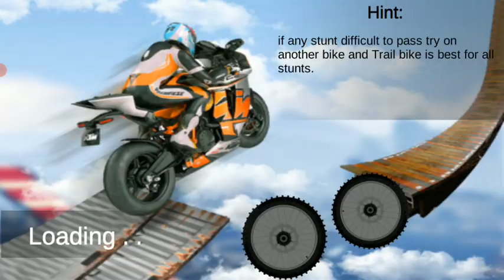Diana and Roma play bike game with Nastya,vlad and niki, d billion(5)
nastya
diana roma
roma and diana
like nastya
niki and vlad
d billion
 العاب شفا
 ديانا وروما
 ستايسي
nastya youtube
vlad niki
niki vlad
vlad nikita
anastasia radzinskaya
nikita and vlad
d billion
d billions youtube
youtube d billions
d billions youtube channel
d billionz
diana and roma youtube
dina and roma
vlad and niki toys
natsya
youtube nastya
vlad i nikita
youtube diana and roma
niki i vlad
like natasya
diana and roma 2020
diana and roma 2021
dina roma
youtube nastia
vlad and nikita in english
diyana and roma
vlad and niki youtube
dayana and roma
vlad and nikita in hindi
nastya 2021
like nastia
youtube vlad and niki
my little nastya
stacy youtube
nastya 2020
nikita vlad
nikki vlad
nastya nas
nastaya
vlad and niki videos
niki and vlad youtube
roma and diana youtube
naysta
roma and diana in hindi
roma diana youtube
diana roma youtube
dayana roma
vlad and nikita youtube
nicky and vlad
roma and dina
roma diana roma diana
niki vlad youtube
nastya krik
vlad & niki
roma diana roma
diana roma diana roma
roma dina
vlad and nikita videos
youtube diana roma
vlad and niki in english
youtube vlad and nikita
nike and vlad
like nastya maria clara
vladi niki
vlad and nikita new videos
youtube niki and vlad
diana & roma
youtube roma and diana
vlad and niki english
dayanand roma
roma roma diana
nicky vlad
roma diana 2020
vlad niki youtube
sholl nastya
diana and roma diana and roma
dijana i roma
nastya swan
nastya biografia
diana aur roma
niki toys
nastya like
diana roma diana
vlad niki toys
roma & diana
like nastya youtube
diana diana roma
daina & roma
vlad and niki shopping
vlad and nikita 2020
diana and rome
dina and roma in hindi
vlad and niki hindi
nastia like
diana roma roma
niki vladi
vlad and nikita toys
vlad and niki superhero
dnr roma
nastya halloween
roma and diana roma and diana
vlad and nikita english
youtube roma diana
diana and roma hindi
diana va roma
youtube like nastya
niki and vlad cars
nastya artem
youtube niki vlad
niki and vlad english
vladi nikita
diana and roma slime
djana dhe roma
vladi and niki
like natsya
nastya on youtube
diana and roma in urdu
diana roma hindi
niki & vlad
roma diana hindi
roma diana 2021
diana dhe roma
stacy nastya
vlad and niki hot wheels
nastia nas
vlad and niki new
roma diana roma diana roma diana
laik nastia
diana roma 2021
like nastya 2020
like nastya idn
youtube vlad
viad and niki
vlad nicky
niki and flad
roma and diana roma
vlad nikita youtube
roma diana roma diana roma
diana and roma new
niki and vlad in english
roma and diana 2021
nikita & vlad
roma and diana hindi
vlad and niki 2021
niki dan vlad
diana roma diana roma diana roma
vlad and nikita hot wheels
sergey radzinskaya
niki vlad and nikita
natsya youtube
like nastya in english
diana roma halloween
vlad and niky
vlad and niki website
roma diana in hindi
diana and roma on youtube
nastya onlyfans
roma aur diana
diana in roma
like nastya prt
roma diana diana
niki and vlad toys
roma diana and roma
stacy on youtube
dina and roma youtube
vlad and nikita new
youtube natsya
white nastya
nastya and roma
youtube nikita and vlad
youtube vlad niki
like naysta
nastya roma
nastya tiktok
roma diana roma roma
like nastaya
my nastya
roma roma and diana
nastya muravyova
vlad and niki facebook
niki and vlad videos
vlad a nikita
and roma diana and roma
vlad nikita 2020
dayana roma 2020
diana diana and roma
diana and roma shopping
vlad and niki halloween
vlad & nikki
vlad and nikky
vladi and nikita
nastya facebook
nikita and vlad 2019
nikki & vlad
diana and roma diana